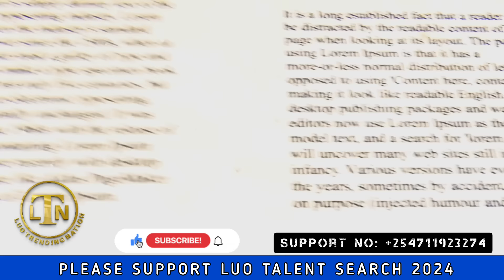KAKA TALANTA SEEMS TO LOOK RICH BUT HAS NO MONEY TO PAY HIS BAND MEMBERS